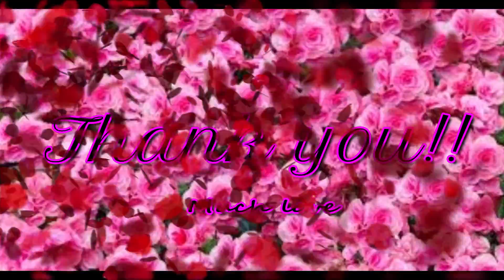Happy Mother's Day!! - Thank you for all you do!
Us boys could not do it without you!!
Tesla (Musical Group), Led Zeppelin (Musical Group), Thank You (Composition), Hard Rock (Musical Genre),